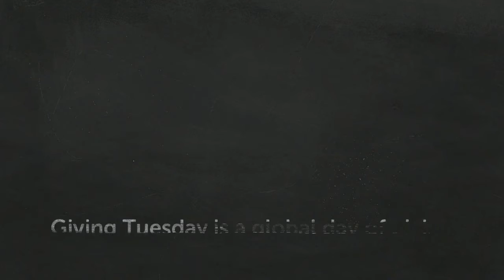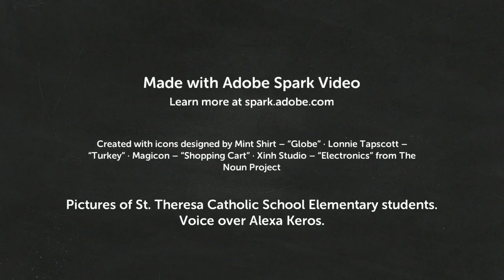LittleFlowerDay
St. Theresa Catholic School - LittleFlowerDay video.